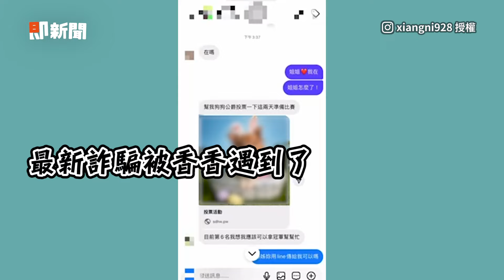新詐騙！用幫寵物投票獲取個資 女呼籲：不要傻傻的就留資料｜生活｜社會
☑影片授權：IG／xiangni928